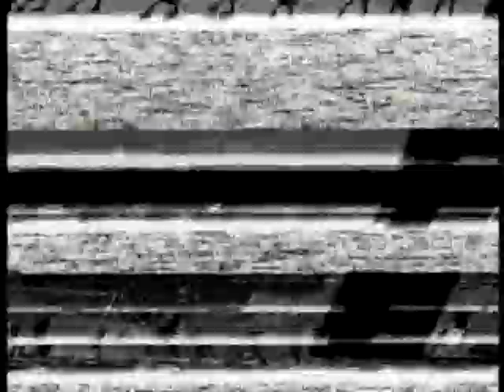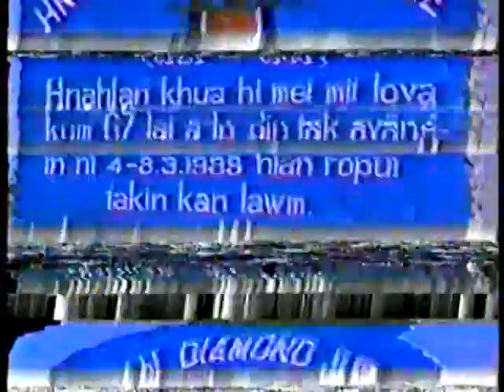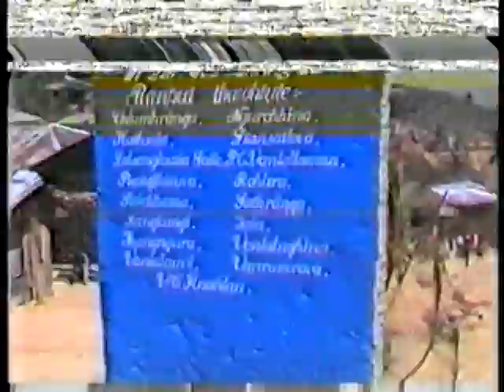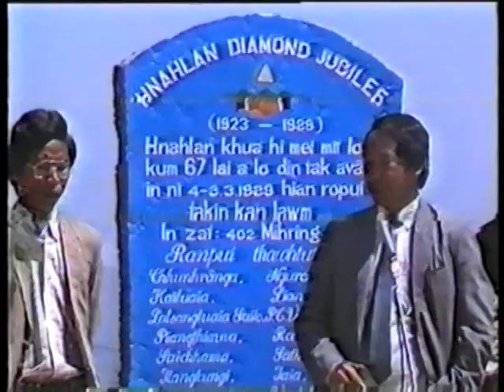HNAHLAN DIAMOD JUBILEE (1923-1989) Vol III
Hnahlan khua meimit lova kum 60 chuang a lo din lawmna hun ropuitakin Dt 6-8 March 1989 khan neih a ni.